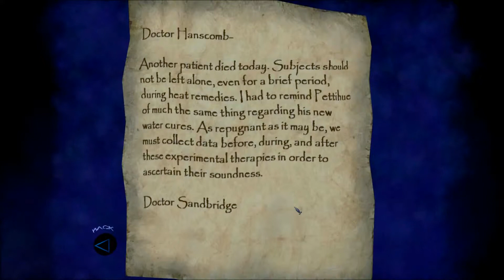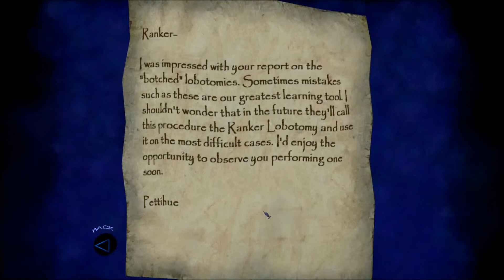Copy of Thief III: Robbing the Cradle, Part 2